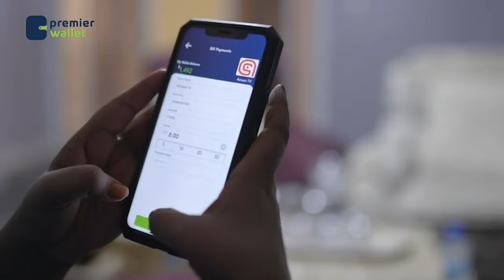"Heshiishka Soomaaliya waxba kama galin" Suldaan Cigale Hoolay.